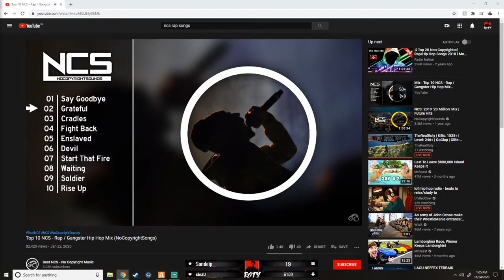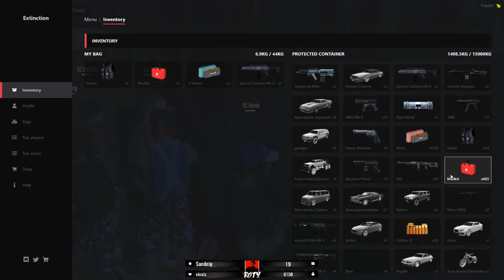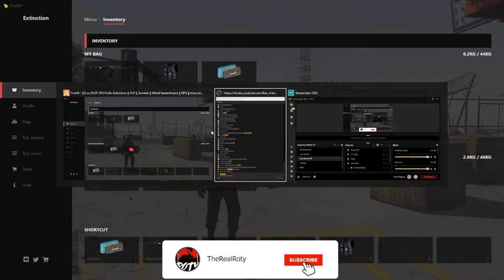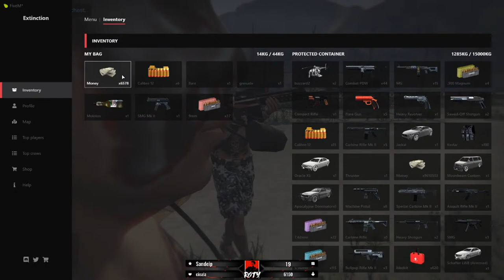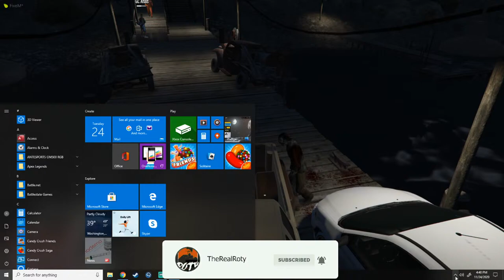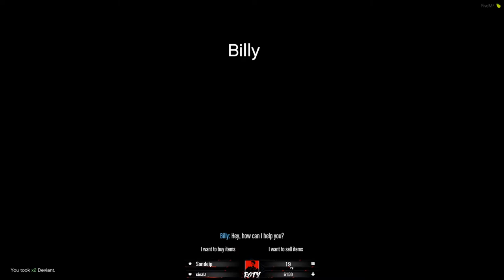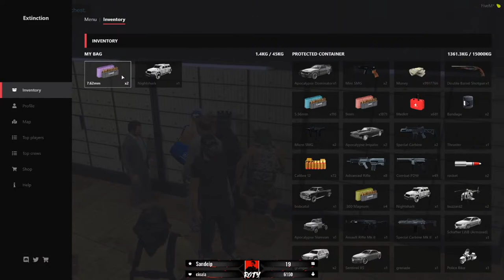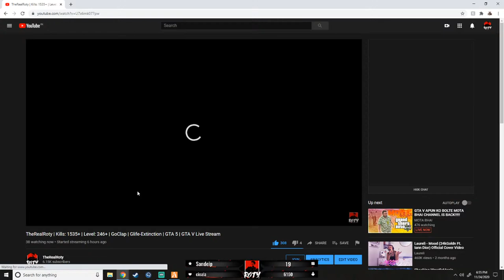TheRealRoty | Kills: 1535+ | Level: 246+ | GoClap | Glife-Extinction | GTA 5 | GTA V Live Stream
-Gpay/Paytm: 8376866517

[About] :
Hi. I am an eSports g0d, and before I was introduced to gaming I was a National Level Athlete.

I have won a lot of competitions and a lot of medals. I used to compete in strength based games like Shot Put, Javelin Throw and Disc Throw.
I have also played Football and Basketball at good levels.

As a gamer, I gained recognition in the online community of Call Of Duty : Modern Warfare 2.
And after that there was no looking back. CS : GO, League Of Legends, Dota2 and yes, PUBG! :hearts:
I am more likely to be known by people in the northern parts of India, and mostly Delhi. Delhi LAN scene is bae!
ESCAPE FROM TARKOV KA TO SUNA HE HOGA! ;)

[RULES] :
- No Racism In Chat.
- Be nice.
- No excessive vulgarity.
- Banter between two people is fine, personally attacking someone is not. Respect one another, and everyone's right to privacy.
- Mods reserve the right to take disciplinary action at their discretion
- I trust my mods and it's their word against yours.
- If you wanna troll/roast me, be able to take me trolling/roasting you back.
- Don't post links or images that promote other streamers/cosplayers, are pornographic, gore related or of malicious intent.
- Spam is OK as long as it doesn't completely clog chat up and makes it unreadable.
- Don't bring politics/drama into chat; it's not fun for anyone.

[MY SETUP] :
NOTE : I HAVE RECENTLY STARTED USING A 2 PC SETUP TO STREAM. THE GIVEN SETUP IS FOR MY GAMING PC ONLY, NOT MY STREAMING PC.

- GPU - MSI GTX 1060 6GB GamingX
- SMPS - MasterWatt Lite 500W
- RAM - G.Skill F4-2400-C17S8GVR
- HDD - Blue 1TB
- Monitor = 1) 24GM79G - 144Hz - 1ms
                      2) 24GM79G - 144Hz - 1ms
- Cabinet = MasterBox Lite 5 RGB
- Headphones - Arctis 7 Wireless / Razer Man'O'War